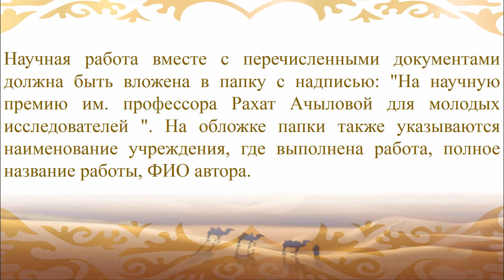Научная премия имени профессора Рахат Ачыловой